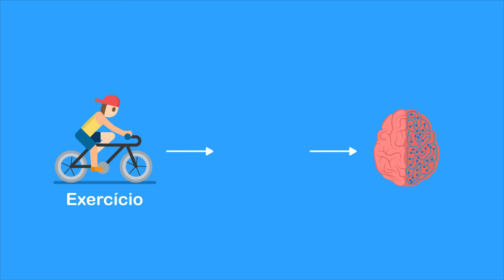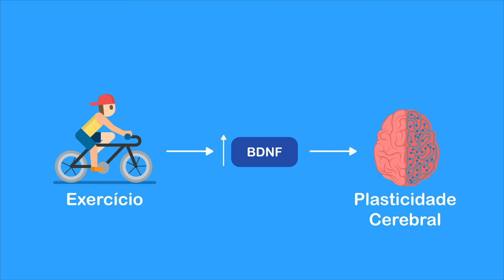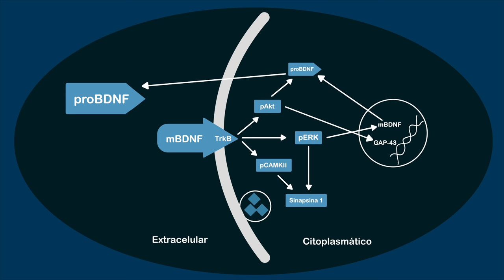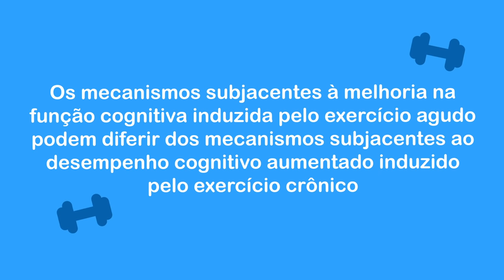Como a atividade física aumenta o BDNF? Mecanismo de ação animado - BIPP/NEI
Para profissionais da área da saúde